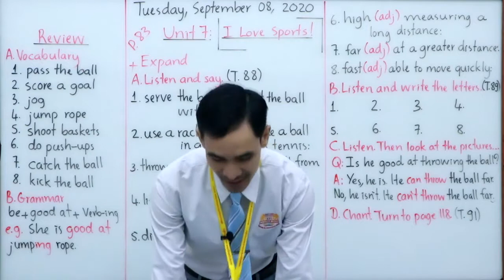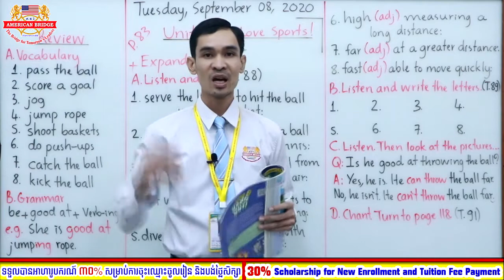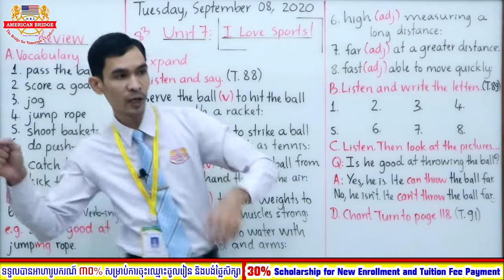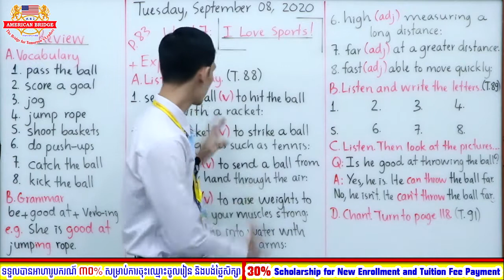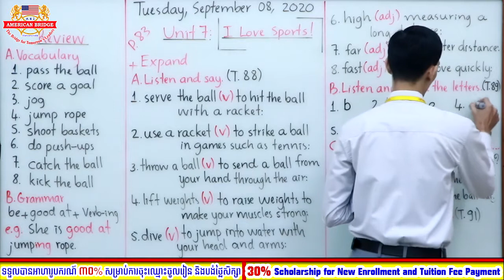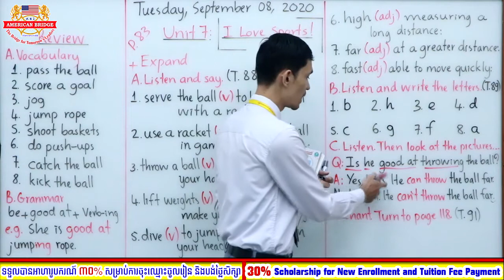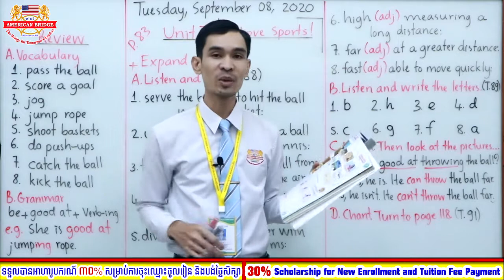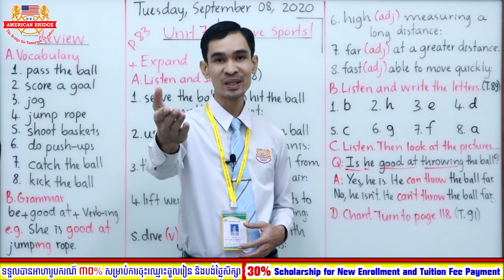Level 3A/Tuesday, September 08, 2020/2nd Session/Hang Out! 3/Unit 7: I Love Sports!/Page: 83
Level: 3A (2nd Session)
Subject: Hang Out! 3
Unit 7: I Love Sports!
Page: 83 (Expand: Vocabulary & Grammar)